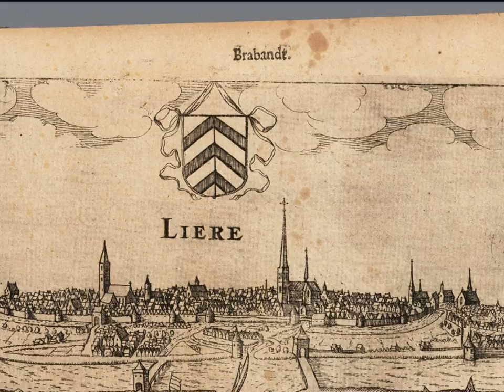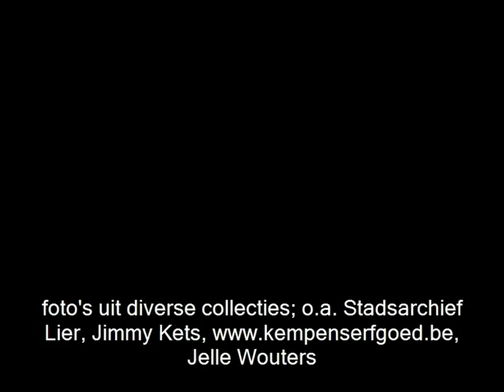PhotoStory Sint Gummarus